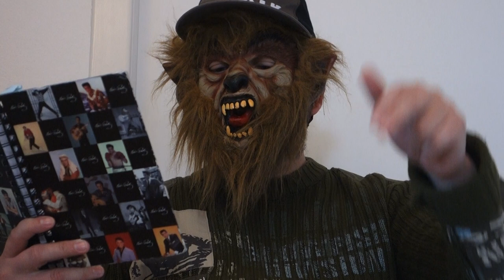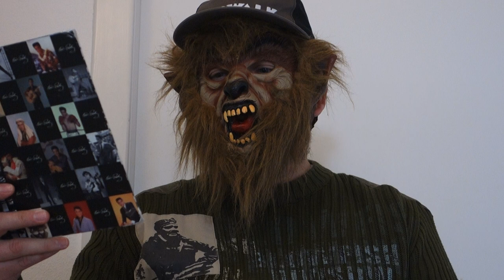Crewe 3 by Wesley Lloyd Byrne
Poetry/ Art